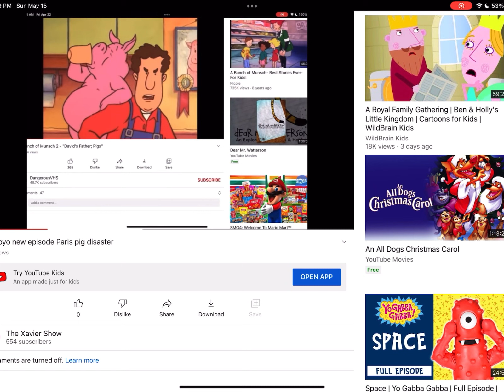There are piggies in Caillous house